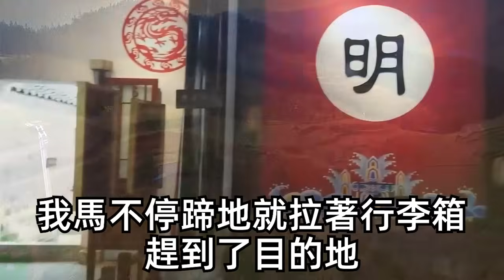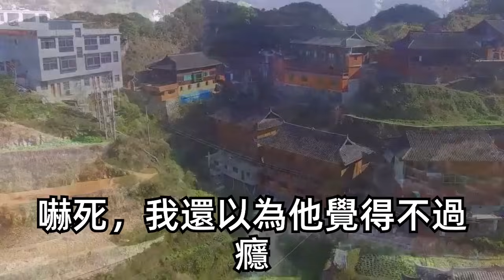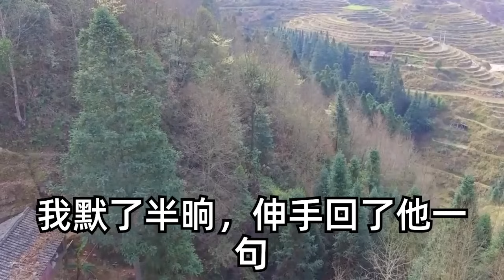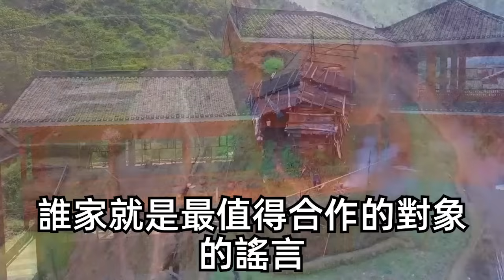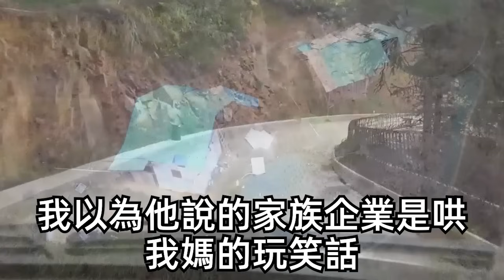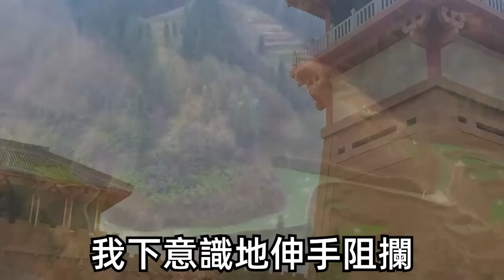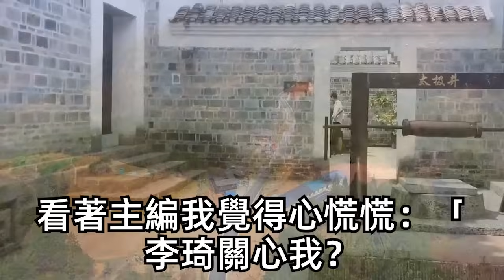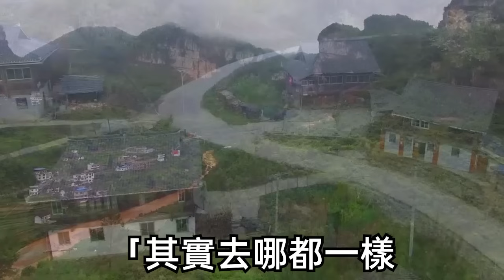小年夜我在社區燃放煙花爆竹，結果被一個帥哥特警連抓兩次！我氣得當晚買了車票回老家！不料1周後我被爸媽安排相親！竟看到他一身西裝坐在我家！之後發生的事我徹底傻了！| 琉璃故事匯 | 書屋 | 說書人